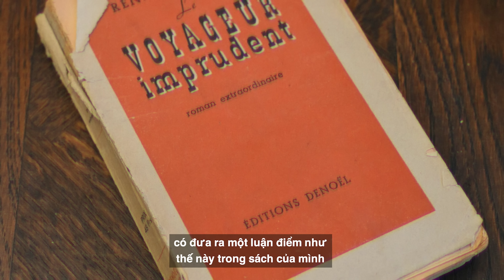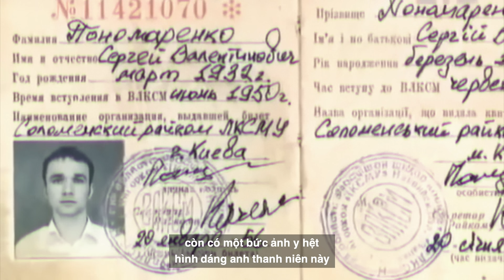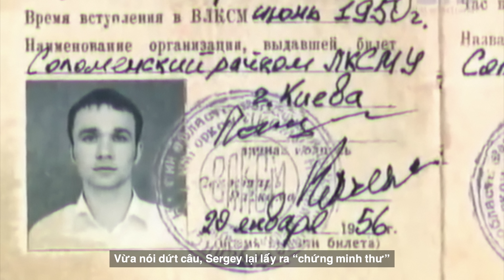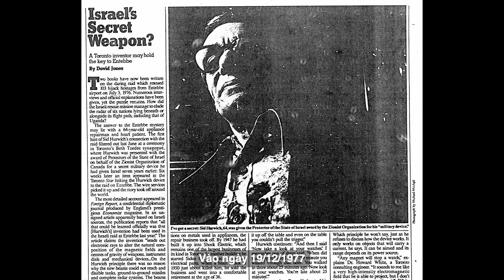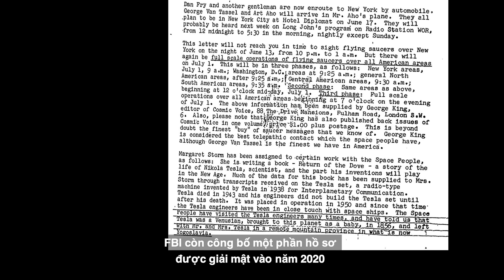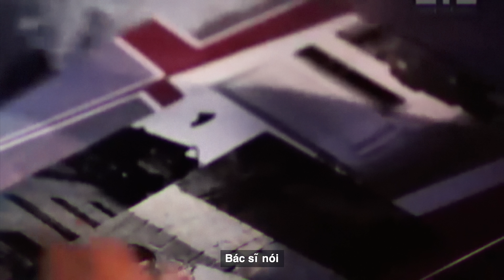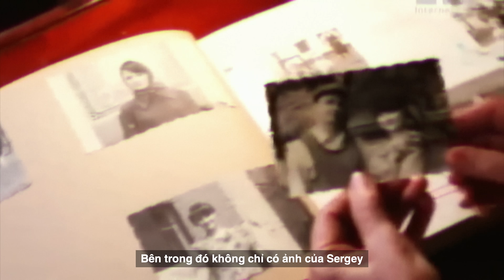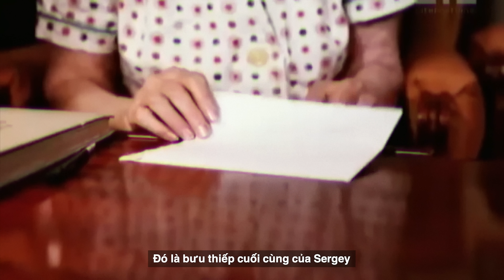Đây Là Trường Hợp Du Hành Thời Gian Có Nhiều Bằng Chứng Nhất Trong Lịch Sử!